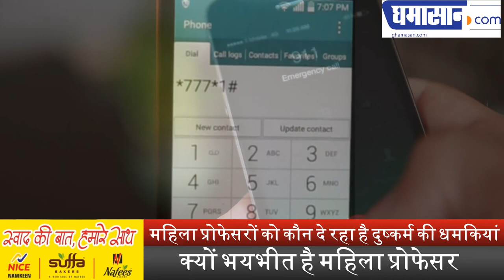महिला प्रोफेसरों को कौन दे रहा है दुष्कर्म की धमकियां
क्यों भयभीत है महिला प्रोफेसर | Ghamasan News is India's Biggest Hindi news Portal.